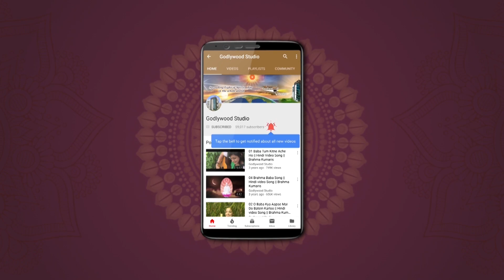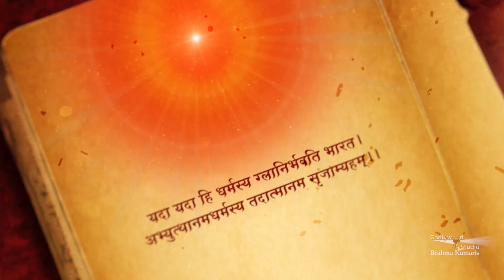Shreemad Bhagwat Geeta - IN PRESENT CONTEXT | Ep 13 | brahma kumaris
Why do we need to remind our self again and again of our true identity? Ignorant of our true self, we are under the influence of mental delusions and attachment. We very wrongly affirm that it is our nature to get angry or speak bitter words, because we are unaware of our true identity: that of a soul and our divine core qualities.
Knowing, understanding and recognizing our self and establishing a connection within has been explained in a very straightforward way.

Organizer: Brahmakumaris